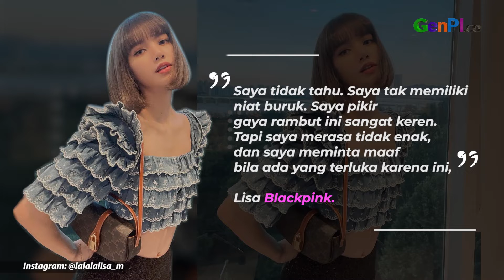Lisa Blackpink Money Tuai Kritik, Rambutnya Jadi Sorotan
Lisa Blackpink kembali jadi perbicangan. Lisa Blackpink meminta maaf soal gaya rambut kepang box braids. Gaya rambut ini dipilih Lisa Blackpink dalam Money.

JANGAN LUPA INSTAL APLIKASI GENPI.CO :
APPSTORE:

BACA JUGA: 5 Tips Diet Sehat ala Baim Wong, Gampang Banget